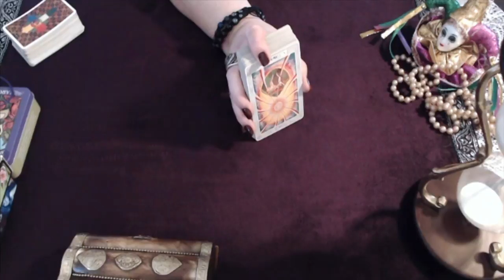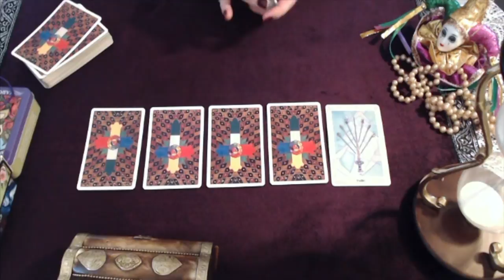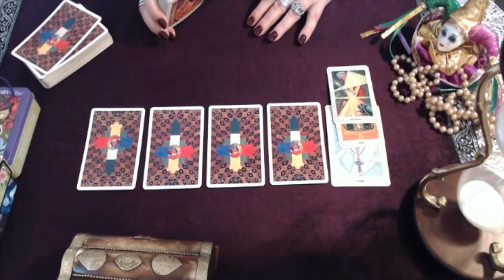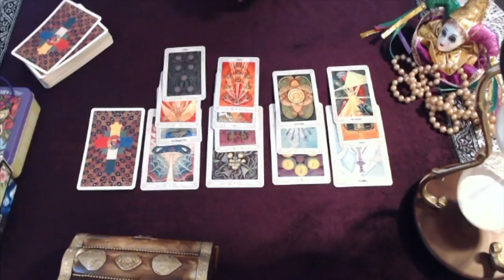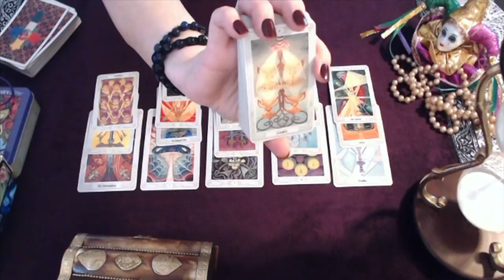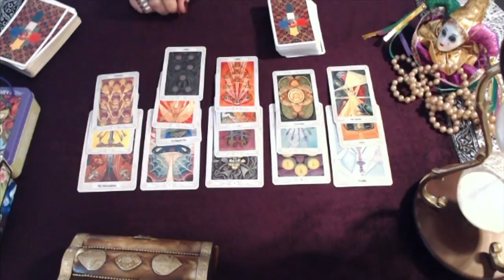Virgo - Someone Really Likes You, But... - Mid November 2018